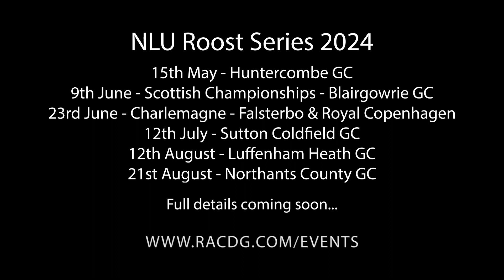2024 Roost Promo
2024 NLU / RACDG Europe Roost Series Events promo